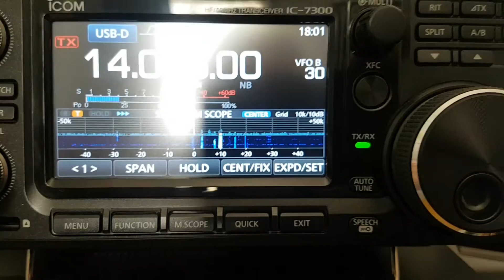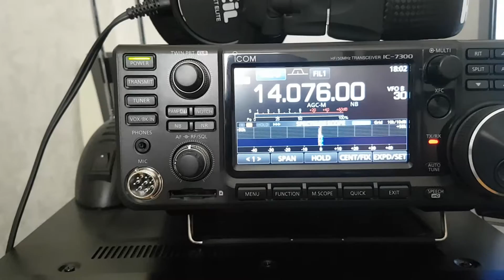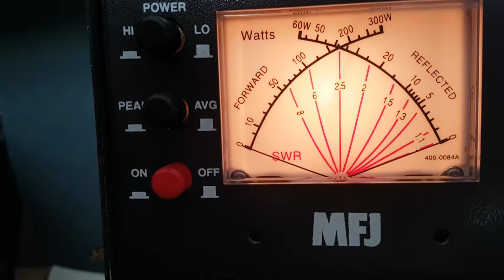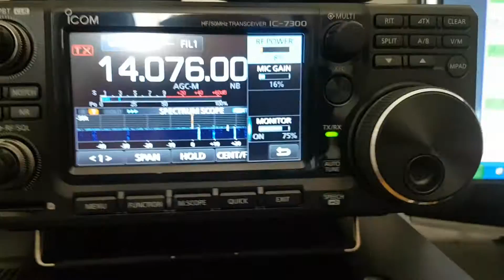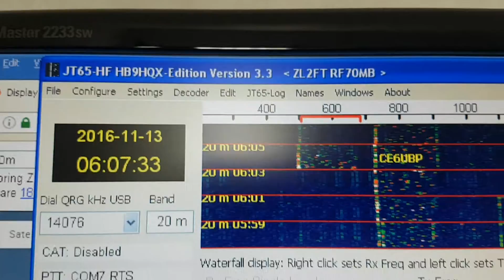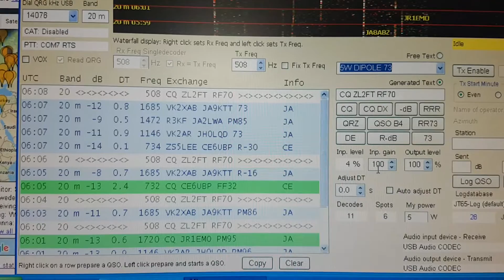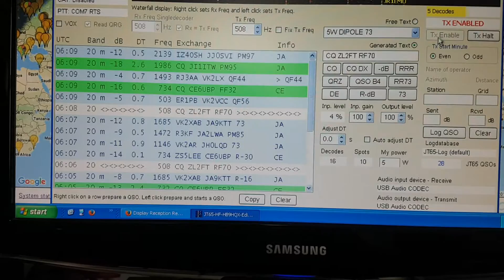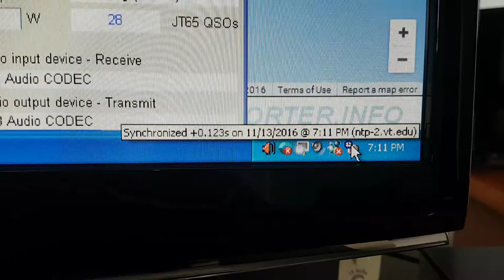JT65 1Watt Test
Just mucking around on 20mtrs with jt65 digimode.
Running only 1 watt.